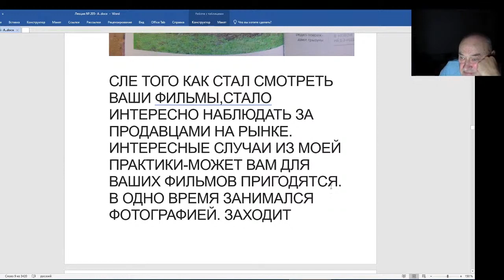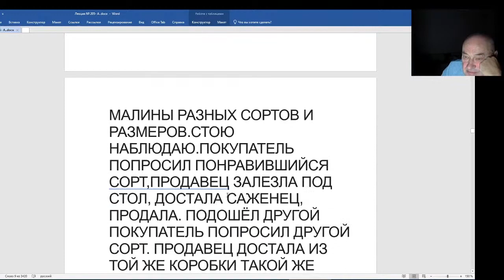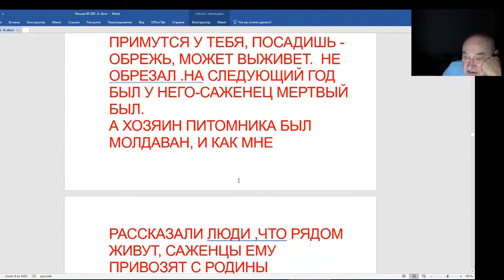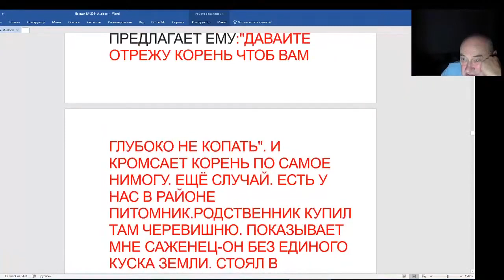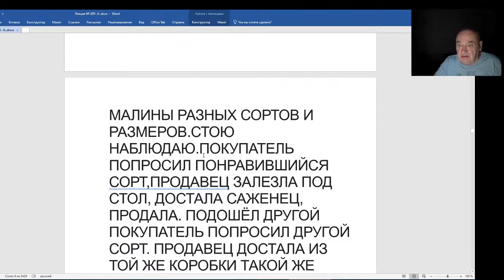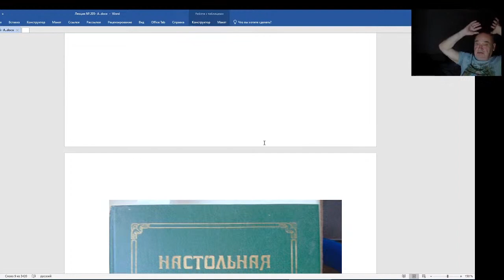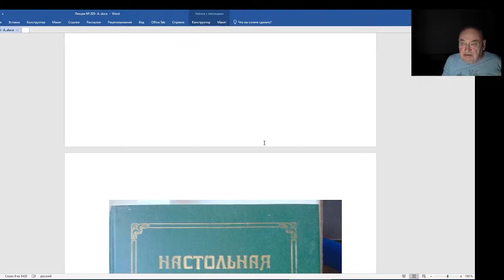Железов Валерий. Вебинар 205. Равиль Анваров о торговцах саженцами на рынках.